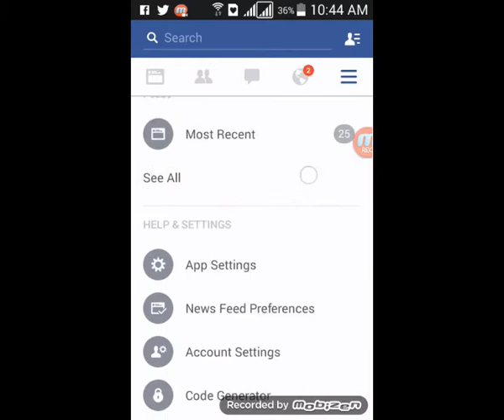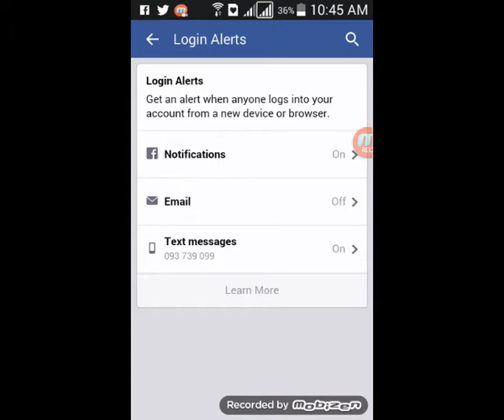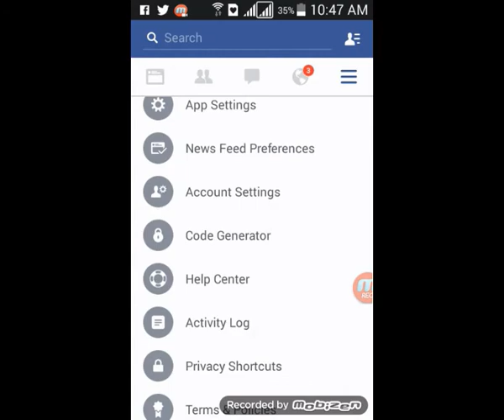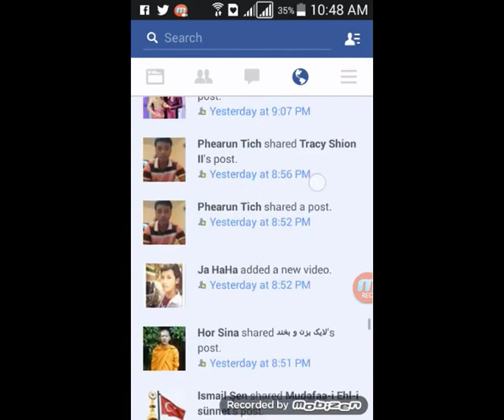របៀបការពារ Facebook- Account កុំឲ្យគេលួចប្រើប្រាស់